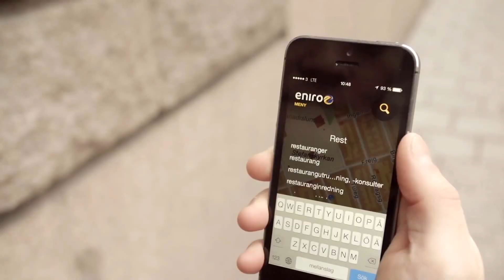Swedish female voiceover sample - Anna P.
Swedish female voiceover talent Anna P. is ready to voice your next upcoming video's Swedish version